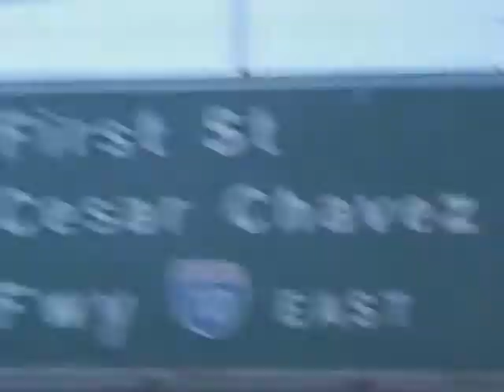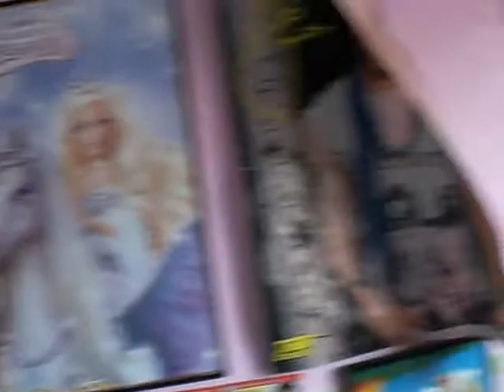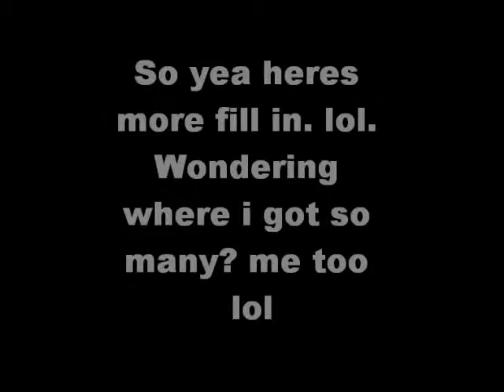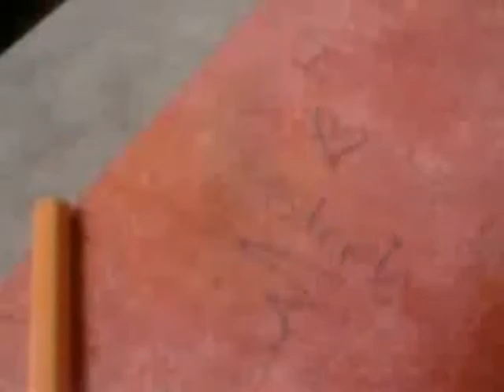Swiming with Bart Simpson 05.16.10 (day 13)